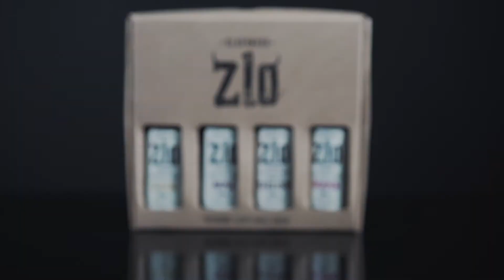SLAVONSKO ZLO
New HOT video from our studio. Check it out!!!
Production: GERILA FILM
Igor Sambolec (dop/edit)
Dunja Sambolec (script/assist)